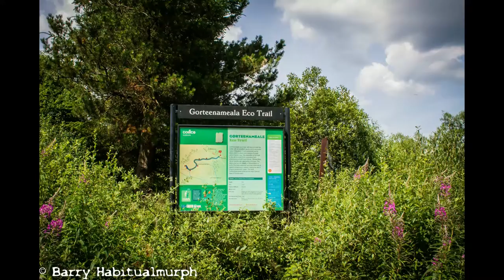Timelapse Slieve Bloom Mountains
Went for a daytrip up to Slieve Bloom Mountains between Counties Laois and Offaly. It was the hottest day of the year so far in Ireland and man I nearly melted up there.